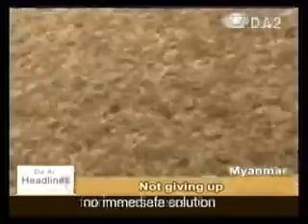20081210 Myanmar farmers unfazed by poor harvest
3.緬甸訪歉收--Farmers look on the bright side